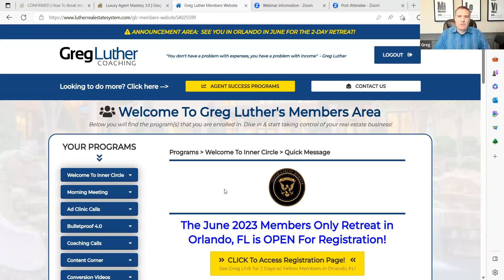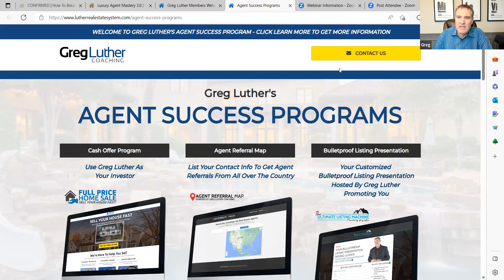Creating A Profitable Week For Realtors 📆🔥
🏡 How To Get More CLOSINGS In This New Market